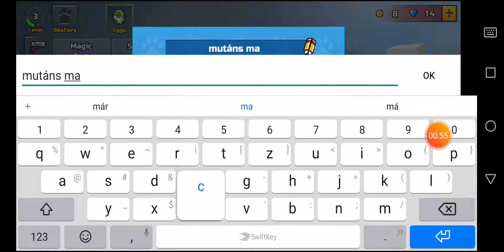Pixel gun bence99